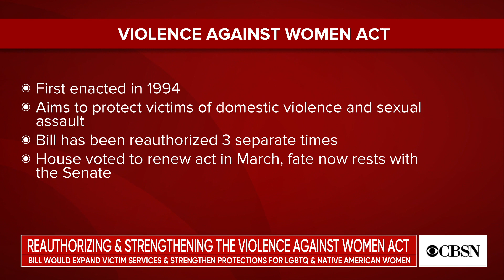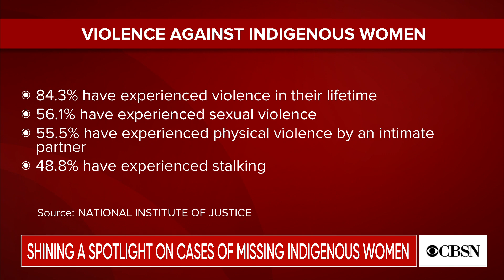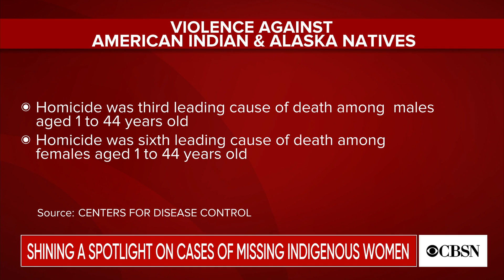Aunt of missing Native woman discusses Violence Against Women act, search for her niece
The future of the Violence Against Women act is hanging in the balance of the Senate as lawmakers debate reauthorizing the legislation. The bill, initially passed in 1994, is designed to address crimes often committed against women, like domestic abuse. The current bill would expand victim services and also strengthen protections for the LGBTQ+ community as well as Native Americans. Valenda Morigeau, whose niece is a Native woman and has been missing for more than three years, joined CBSN's Lana Zak to discuss.